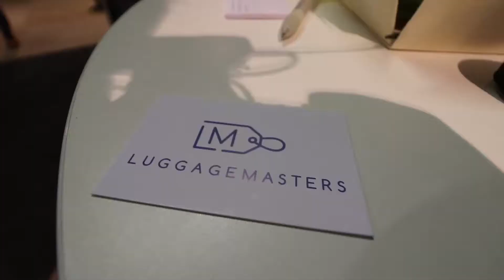Innovatieplein (The Future Mobility Network) #1